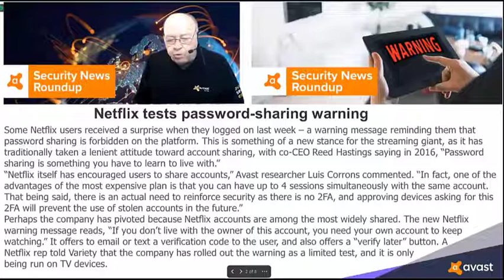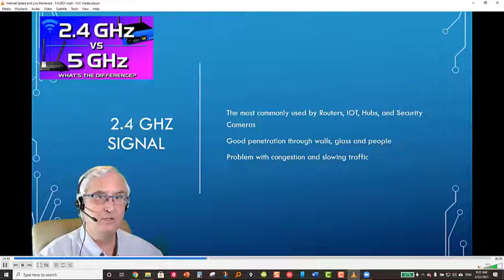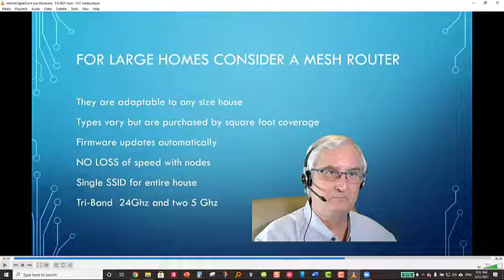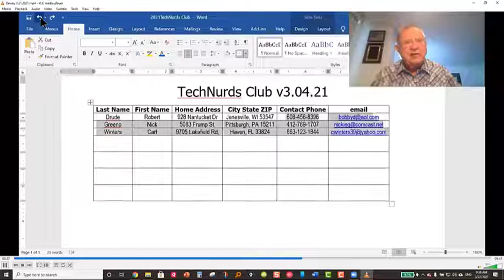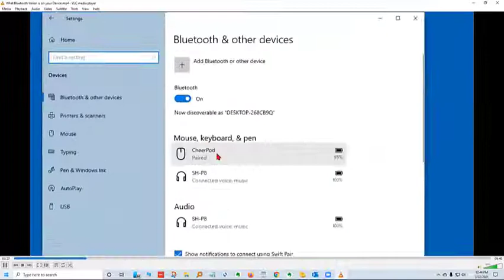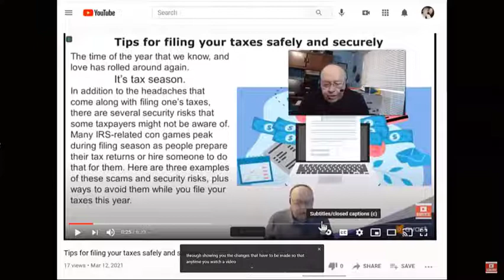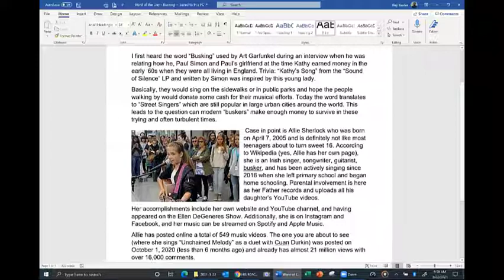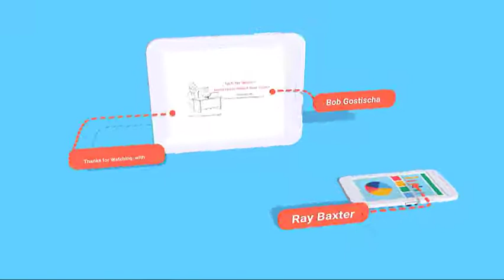Episode 52 Tech for Seniors March 22, 2021 ( One Year -52 videos = Season One)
Tech for Seniors is a one-hour show co-hosted by Ron Brown and Hewie Poplock. Each week we will answer your questions, talk about technology, and have a GREAT time socializing with Zoom technology.

sign up for our free newsletter

Time Chapter
00:00  Start
09:15  Security Update  Bob
17:46  Modems and Routers  Ron
32:15  Using Word as a database  Dewey
42:54  Bluetooth  Hewie
52:21  Closed Cation  Bob
55:29  Music  Ray
60:00  Q&A